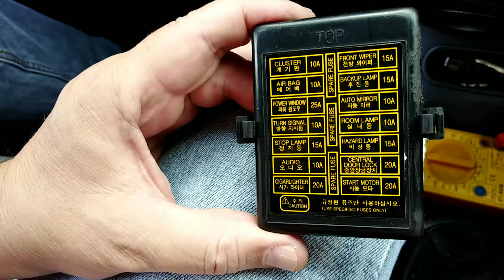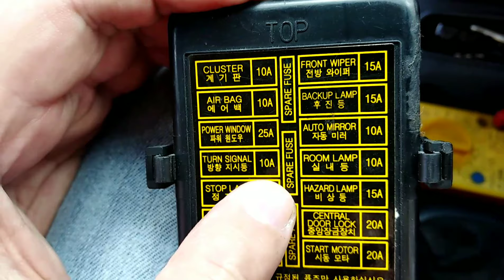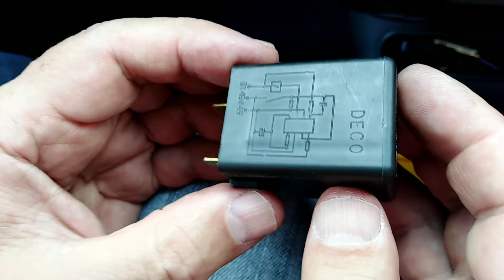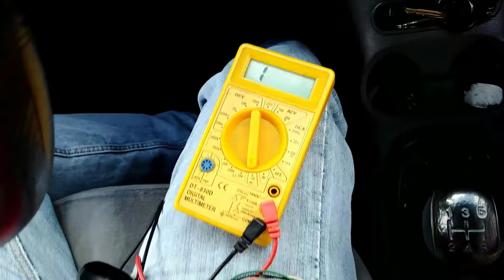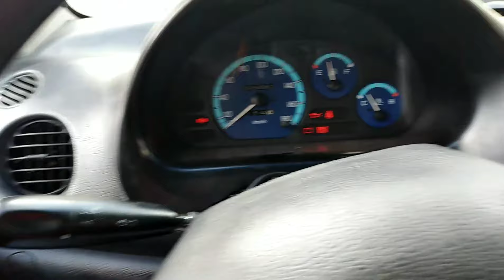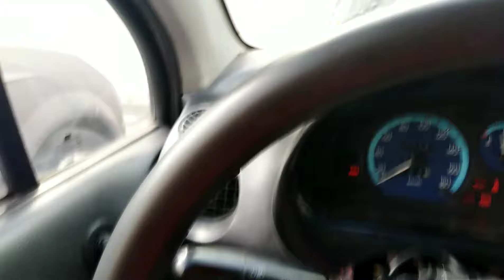No funcionan las luces direccionales: Fusibles, Flasher, Palanca de Luces, Interruptor de Luces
Las luces direccionales fallan generalmente por daño del flasher o relé intermitente.

Los problemas básicos para que las direccionales no funcionen son: fusibles dañados, flasher defectuoso, palanca o paleta de cambios defectuosa ó interruptor de estacionamiento dañado.